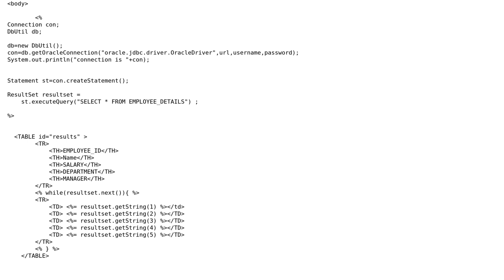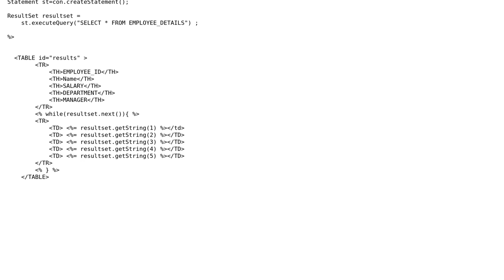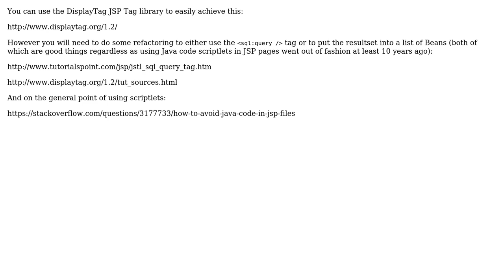How to add pagination to jsp?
With thanks & praise to God, and with thanks to the many people who have made this project possible! | Content (except music & images) licensed under CC BY-SA | Music | Images & others | With thanks to user Rajasekhar user Alan Hay and the Stack Exchange Network Trademarks are property of their respective owners. You are responsible for your own actions.